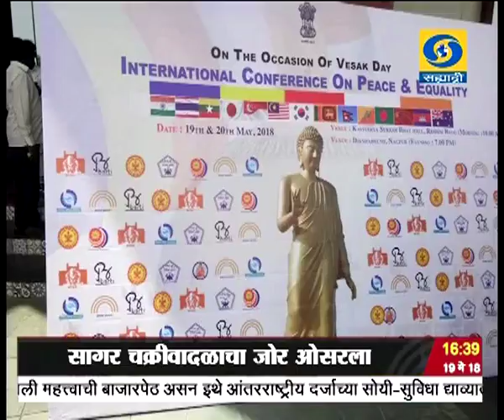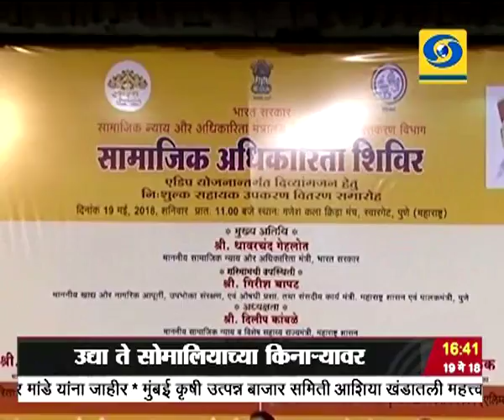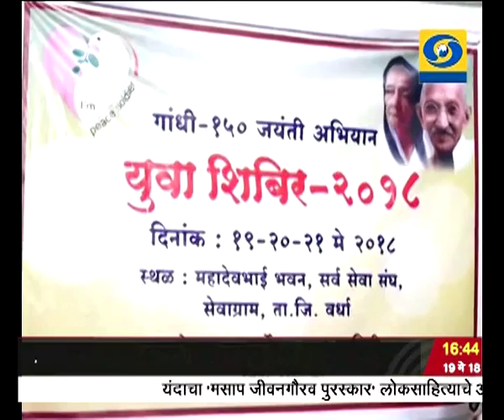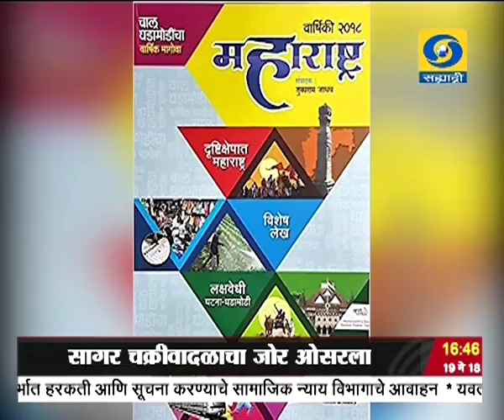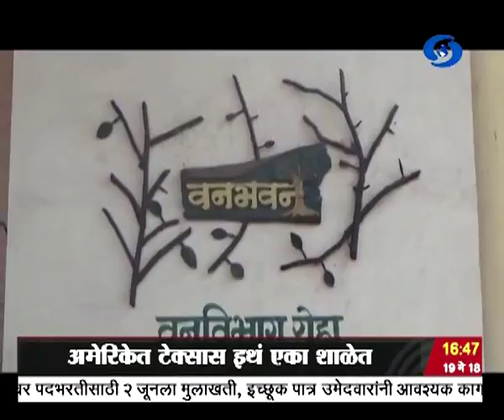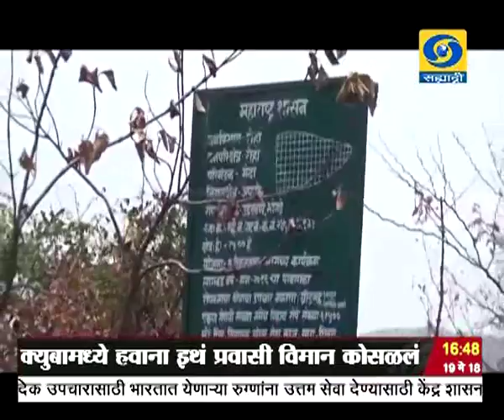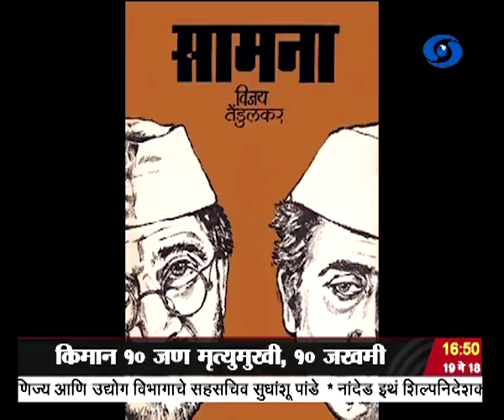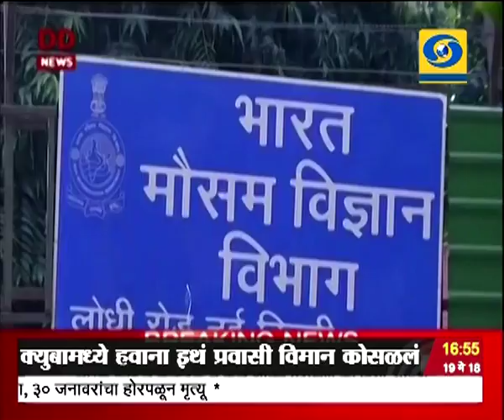सायंकाळी साडेचारच्या बातम्या, दूरदर्शन सह्याद्री वाहिनी..(१९ मे २०१८)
ठळक बातम्या. कर्नाटक विधानसभेत बहुमताचा आकडा गाठण्यात अपयश आल्यानं, बहुमताआधीच यदियुरप्पा यांचा राजीनामा

जम्मू काश्मीर सरकार आणि केंद्र सरकार संयुक्तपणे जम्मू काश्मीरमध्ये २५ हजार कोटी रुपयांचे प्रकल्प राबवणार - पंतप्रधान नरेंद्र मोदी यांची घोषणा

जम्मू काश्मीरमध्ये हंडवारा इथं सुरक्षा दलाशी झालेल्या चकमकीत ३ दहशतवाद्यांना कंठस्नान लपलेल्या दोन दहशतवाद्यांचा शोध सुरु

क्युबामध्ये हवाना इथं प्रवासी विमान कोसळलं १०० पेक्षा जास्त प्रवासी ठार

अमेरिकेत टेक्सास इथं एका शाळेत युवकानं केलेल्या बेछूट गोळीबारात किमान १० जण मृत्यूमुखी १० जखमी

औरंगाबादची दंगल पूर्वनियोजित असल्याचा औरंगाबाद पोलिस प्रशासनाचा अहवाल

येत्या २९ मे रोजी केरळमध्ये मान्सूनचं आगमन अपेक्षित असल्याचा हवामान खात्याचा अंदाज.

एडनच्या आखातात निर्माण झालेला सागर चक्रीवादळाचा जोर ओसरला, उद्या ते सोमालियाच्या किनाऱ्यावर धडकण्याची शक्यता...